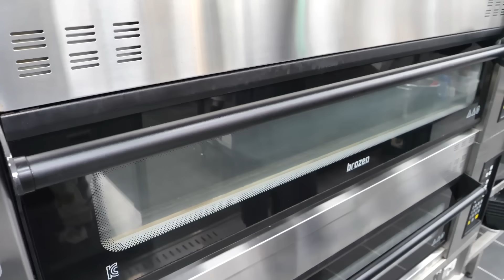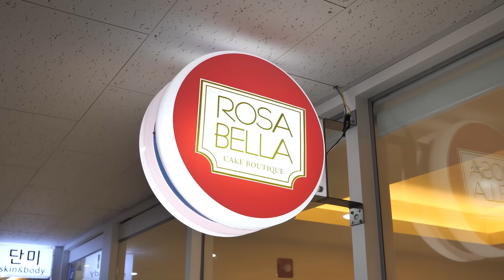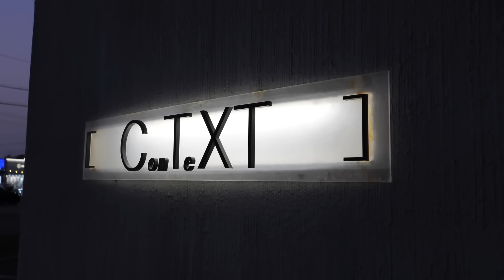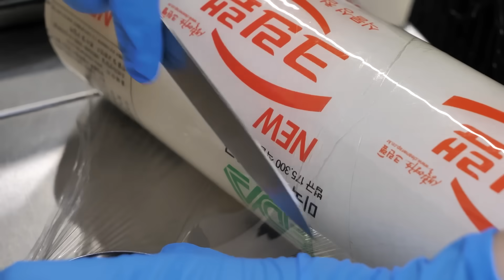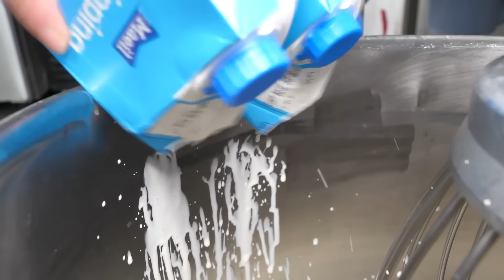돋보이는 비주얼! 다양한 과일로 만드는 한국 최고의 케이크 몰아보기 BEST 5 /korean best fresh cream cake with various fruit BEST 5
* 매장 정보 *
 00:00 당일생산 당일판매! 유기농 재료로 만드는 순우유 딸기 생크림케익, 키리쉬케이크 만들기 making fresh milk cream cake - korean street food (케이헤밍웨이 베이커리)
 24:16 한번 맛보면 반하는! 딸기맛 초콜릿! 마스카포네 딸기 생크림케이크 만들기 making strawberry cake with mascarpone - korean street food (로사벨라)
 43:31 흰 돌 모양의 케이크! 초콜릿 무스로 감싸져 있는 백석 무스케이크 만들기 making white stone shaped mousse cake - korean street food (클레어 파티시에)
 58:35 빵 안쪽까지 과일이 듬뿍 들어간! 다양한 과일 무스케이크 만들기 (블루베리, 망고) making various fruit mousse cake - korean street food (컨텍스트카페)
 01:17:41 대한민국 제과기능장! 생과일 듬뿍 올라간 떠먹는 컵케이크 만들기 (딸기, 블루베리) making various fruit cupcake - korean street food (케이헤밍웨이 베이커리)